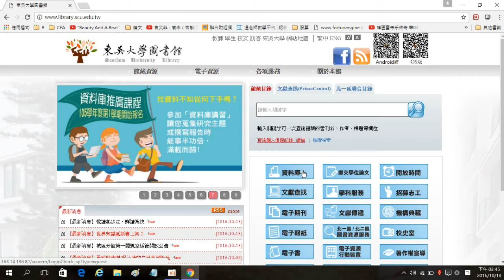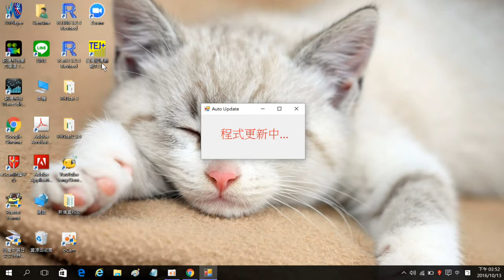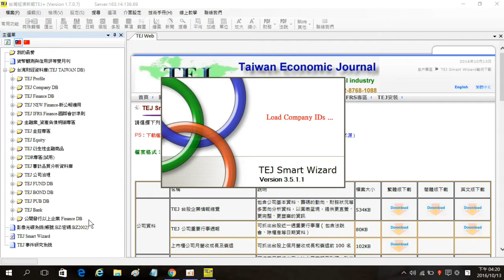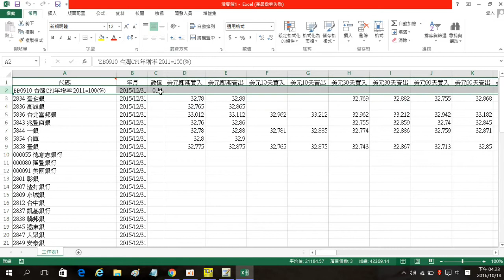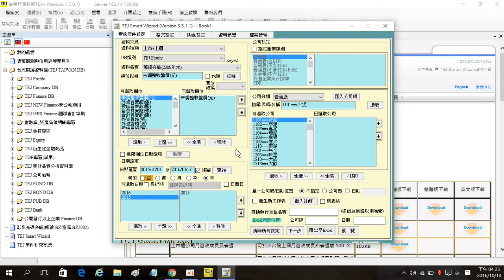從TEJ下載通膨率,匯率,利率,股價